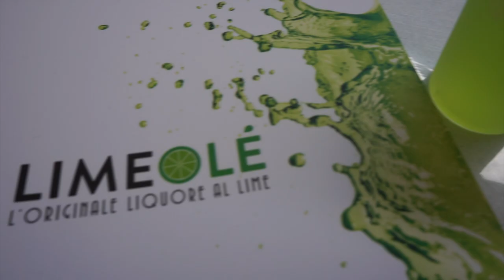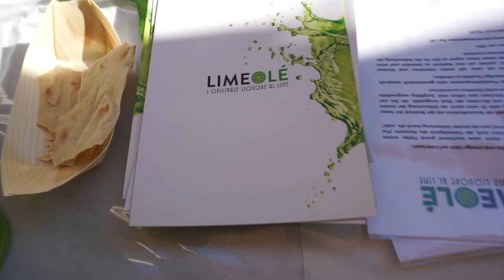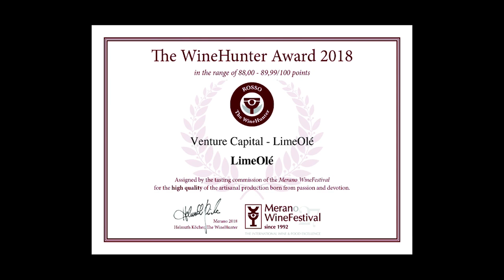Anteprima Merano WineFestival 2018 - LimeOlé Liquore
LimeOlé all'Ippodromo di Merano

Anteprima del Merano WineFestival 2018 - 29/30 Settembre

Vi aspettiamo al Merano WineFestival 2018 dal 9 al 12 Novembre

LimeOlé, l'originale liquore al lime🎉